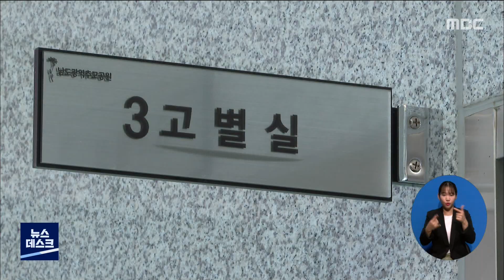해남군, 남도광역추모공원 화장로 1기 증설 [목포MBC 뉴스데스크]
해남·완도·진도군이 공동으로 운영하고 있는 남도광역추모공원이 화장로 1기를 증설해
다음 달부터 운영합니다.

 남도광역추모공원은
화장수요가 급증하고 있어
올해 2월 화장로 1기 증설 공사를 착공해
지난달 준공했으며
이달 말까지 시험운전 뒤,
다음 달 1일부터 본격적으로 가동할
예정입니다.

 화장로 증설로 화장장은
하루 5회에서 6회로 확대 운영됩니다.